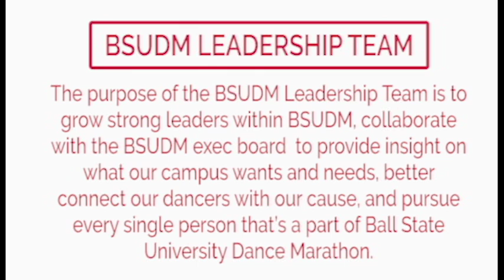BSUDM Leadership Team